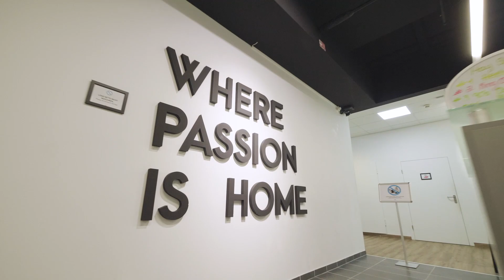Upcoming Season 2018 | 2019 @The Unity Dance